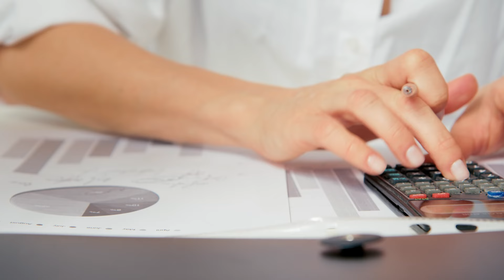Emlak Konut Ne İş Yapıyor?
Yiğithan Erdem, BIST 100 endeksinde yer alan Emlak Konut Gayrimenkul'ün detaylı şirket incelemesini gerçekleştirdi.

Emlak Konut'un ana faaliyet konusunu, hakim sermayedarını, proje geliştirme faaliyetlerinde kullandığı iş modellerini, ana müşteri segmentini, arsa temin kaynağını, projelerin gerçekleştiği bölgeleri, müşavirlik hizmetlerini, kira getirisi elde ettiği menkulleri ve asansör satış faaliyetlerini bu videoda bulabilirsiniz

Fintables ile hisse analizinde vakit kazanın! İhtiyacınız olan her şeyi tek platformda bulabilirsiniz.